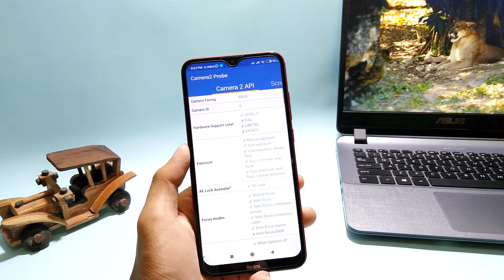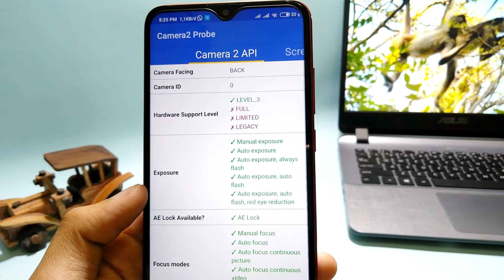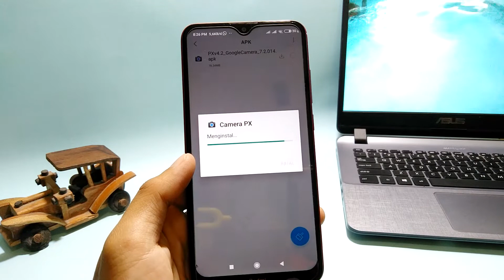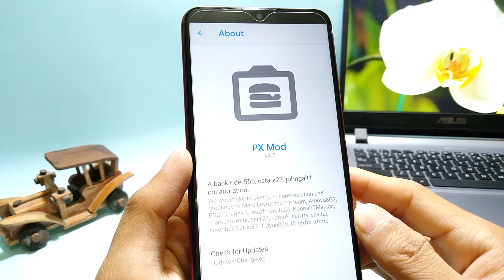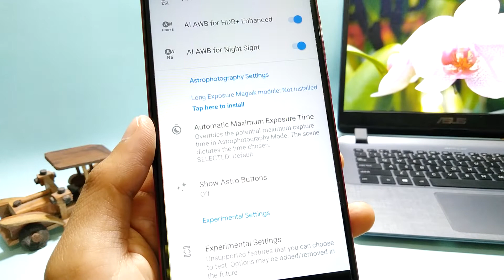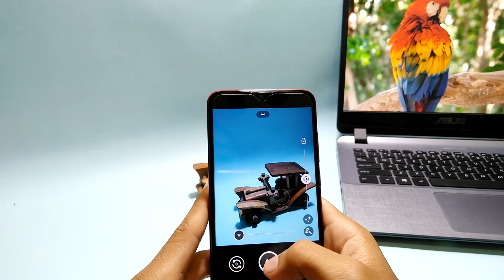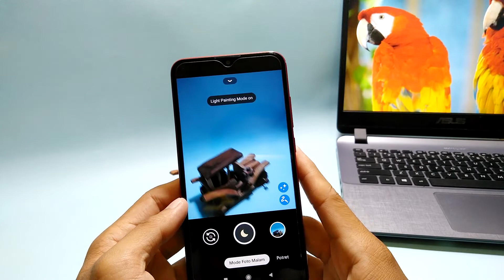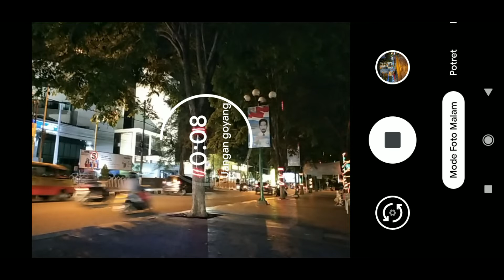GCAM PX V4.2 MANTAP BETUL ! | BEST GCAM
Video Ini kita membahas  GCAM PX V4.2 MANTAP BETUL !  | BEST GCAM
Divideo ini saya menggunakan HP REDMI 8, android 10